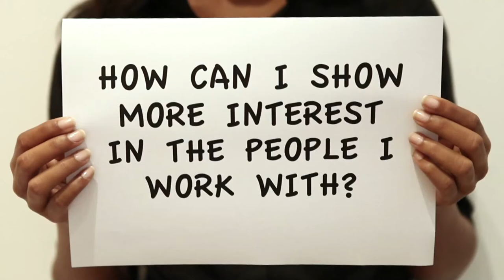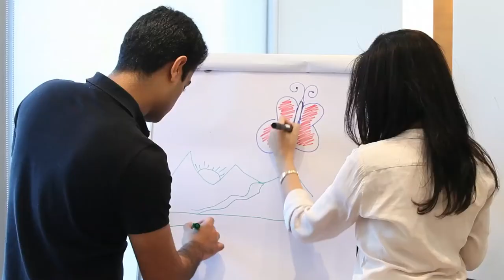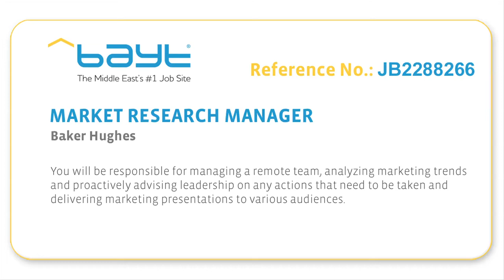Bayt.com Career Tips Tips to Increase Your Popularity at Work